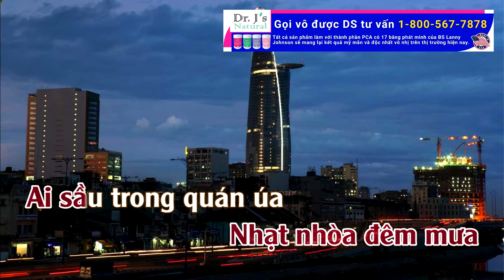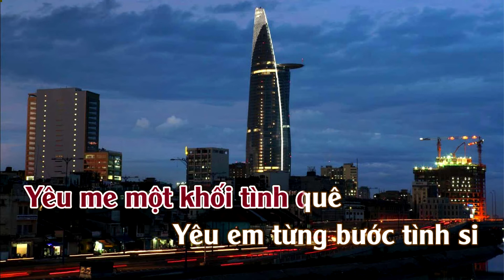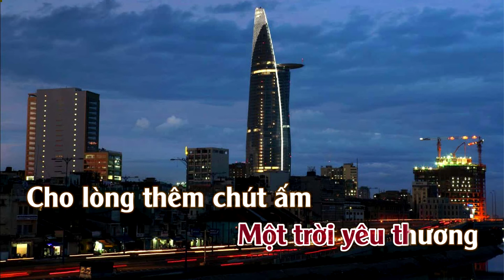Karaoke Đêm Nhớ Về Sài Gòn Tone Nữ | TAS BEAT